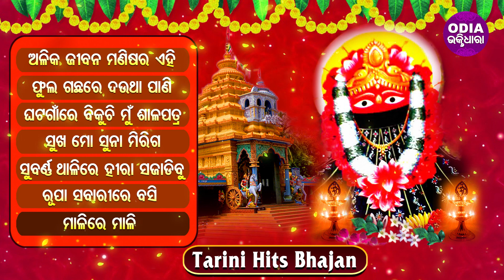ALIKA JIBANA MANISARA EHI & Other Hit Tarini Bhajans | Audio Jukebox | Odia Bhaktidhara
Song Details -

Alika Jibana Manisara Ehi - 00:00

Phula Gachhare Dautha Pani - 05:04

Ghata Gaan Re Bikuchi Mo Sala Patra - 09:00

Sukha Mo Suna Mirigo - 12:33

Subarna Thali Re Hira Sajadibu - 17:21

Rupa Sabari Re Basi - 22:41

Malire Mali - 27:29

Recorded At : Sidharth Studio
Voice Dubbing : Munna & Pappu
Mastering By : Sitaram Agrawal & Swapnajit Sabath
Producer : Sitaram Agrawal & Namita Agrawal
Music Label : Sidharth Music
Banner : Sidharth Music